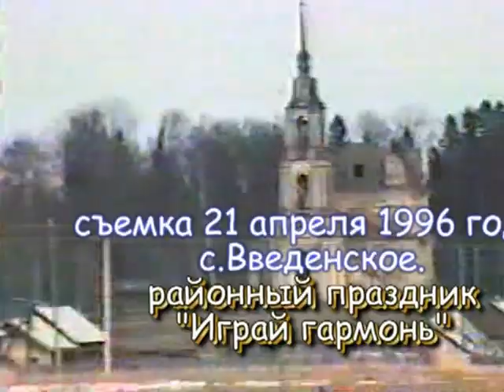"ВВЕДЕНСКОЕ" исполняет автор В.Н.Бахвалов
21 апреля 1996 года. село Введенское.
Районный праздник "ИГРАЙ ГАРМОНЬ"
(из личного видеоархива М.Шейко)